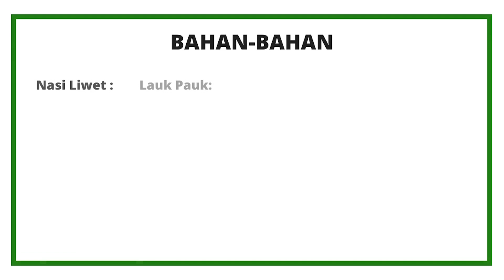MASAK NASI LIWET DAN LAUK BEUNTEUR